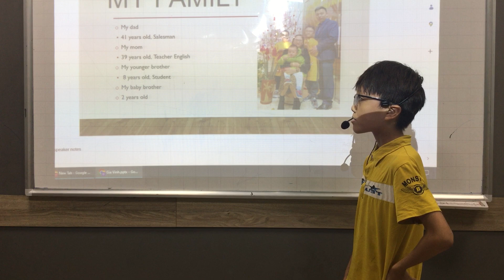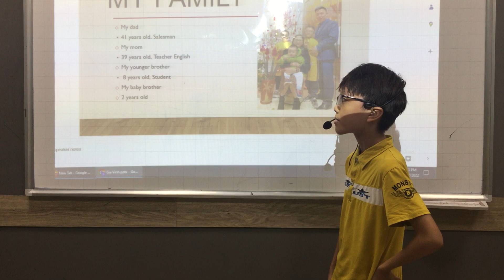CEC Van Quan 1 | VQ1-E4-2204 | Presentation About Myself | Gia Vinh